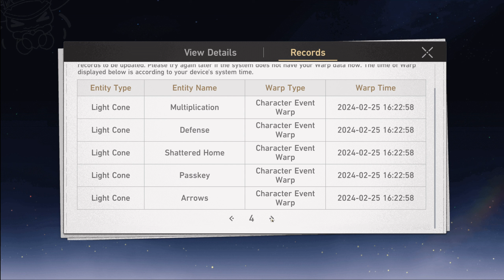MY MOST STRESSFUL PULLS [#7] | Honkai: Star Rail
She stress me out so much. 😅